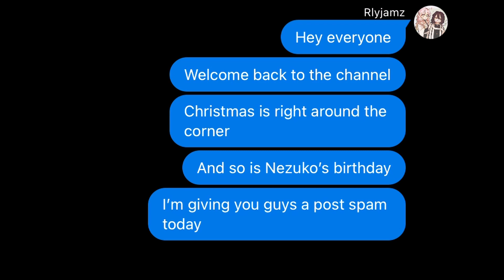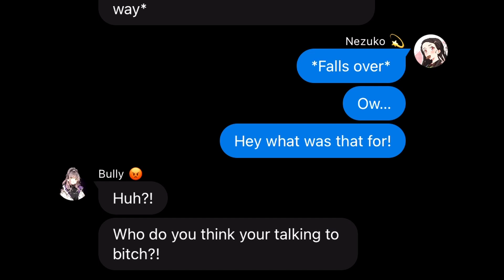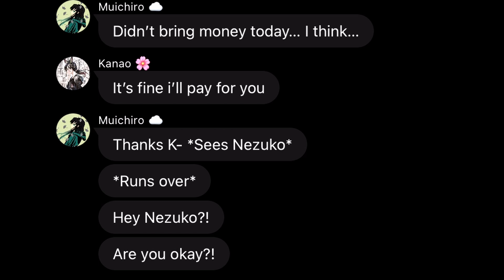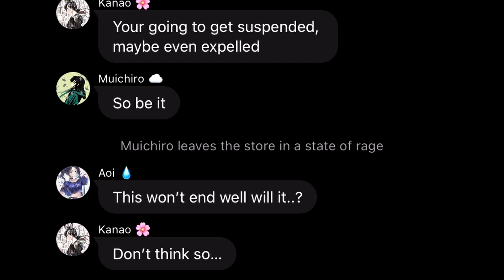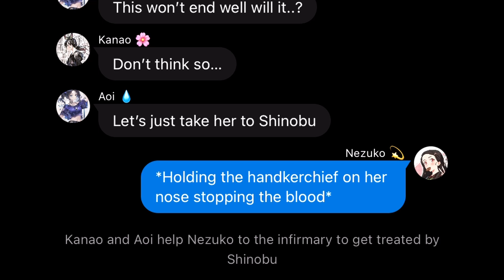The Bully Pt.1/2 [Muinezu oneshot]